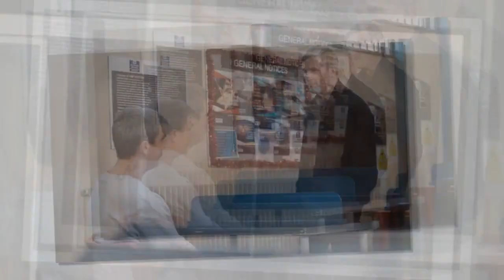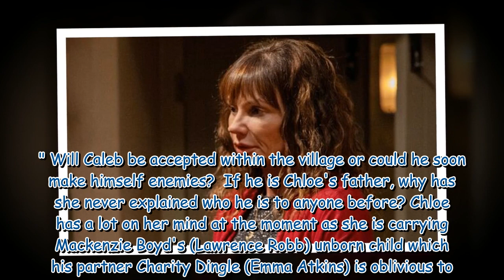Emmerdale fans 'work out' Caleb already has daughter in the village